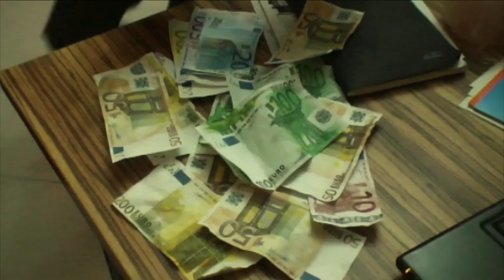A Resposta Trailer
Trailer da segunda curta-metragem, A Resposta.
Pedro é um jovem problemático, que não sabe viver de outra maneira, a não ser pelo caminho da violência.
Uma história alucinante que retrata uma parte da sociedade juvenil dos nossos dias.

Realização: João Dias
Argumento: João Maurício e Ruben Almeida
Produção: The Partners
Elenco: Ruben Almeida, João Maurício, Carlos Costa, Rafaela Almeida,
Banda Sonora: Jaime Cá e João Maurício

The Partners 2009/2010